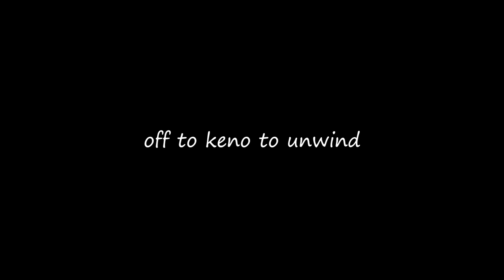Bet 2/3 of the Roulette Wheel || 2-3 Hopscotch Degenerate